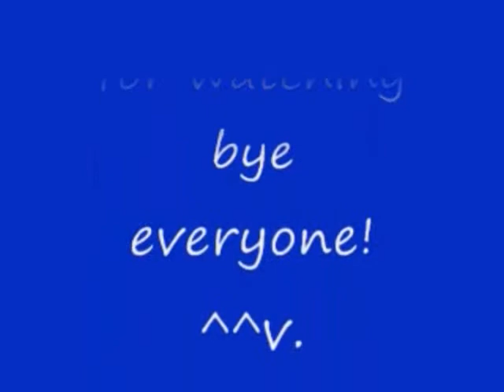No 31 Let's Play ZOIDS Empire VS Republic. ゾイド 帝国 VS 共和国 メカ生体の遺伝子。 MrCedar31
PS ゾイド ガイロス帝国 VS ヘリック共和国 メカ生体の遺伝子 実況。
ヘリック共和国 編 ミッション No 13。
PS ZOIDS GUYLOS Empire VS HERIC Republic.